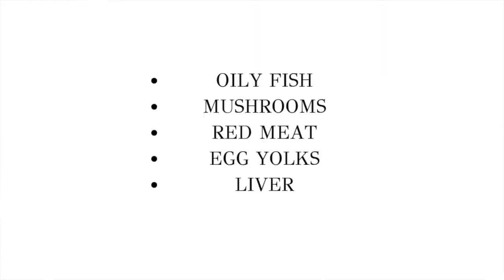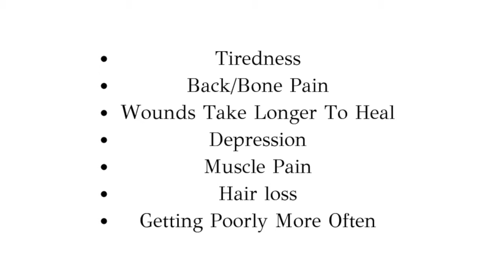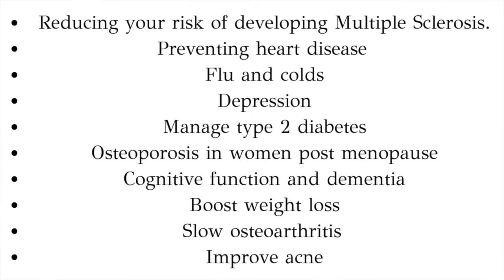Vitamin D Benefits - Mrs M Blog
*Do you get enough vitamin D?
*Are you lacking in this vitamin but are completely unaware?
* What are the symptoms of low vitamin D
* How can low vitamin D affect you?

Find out also what illnesses can be helped with better vitamin d levels and the foods and supplements that can help you.

A blog post with information is available at:-